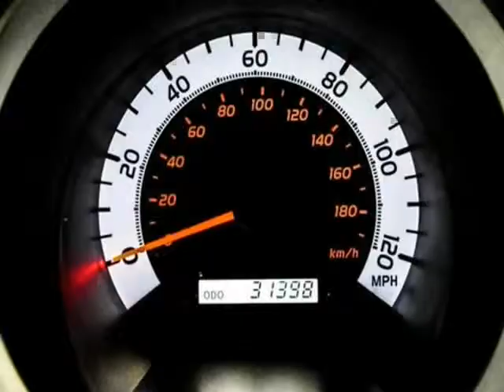2012 Toyota Tacoma SC LIFTED 4X4 (San Antonio, Texas)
15115 San Pedro
San Antonio